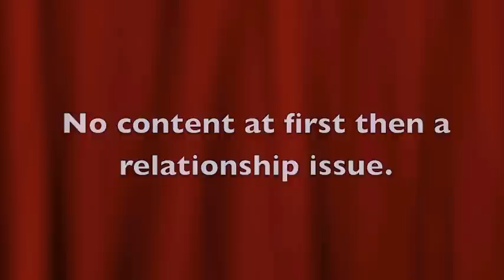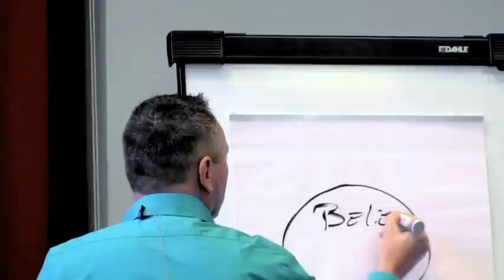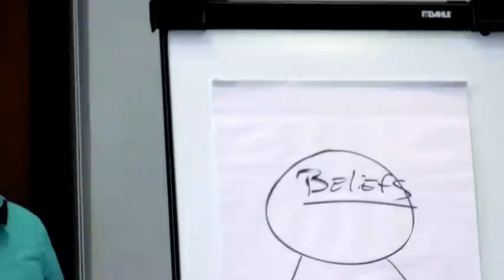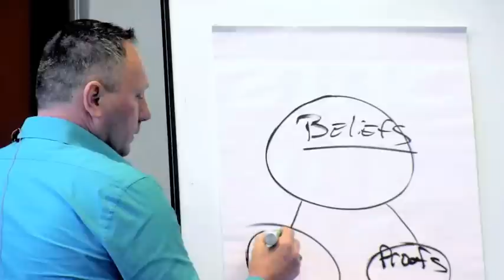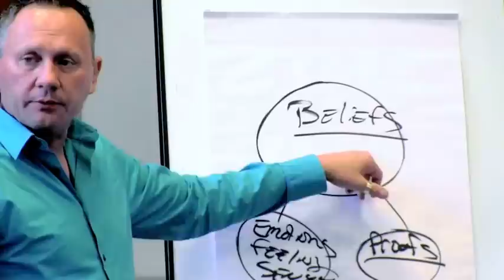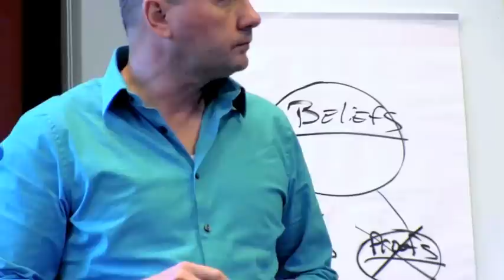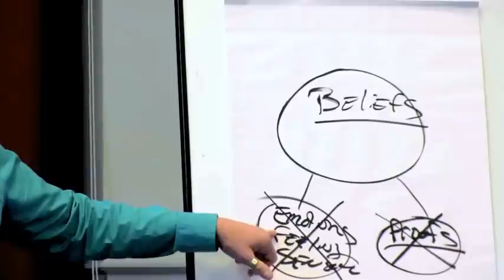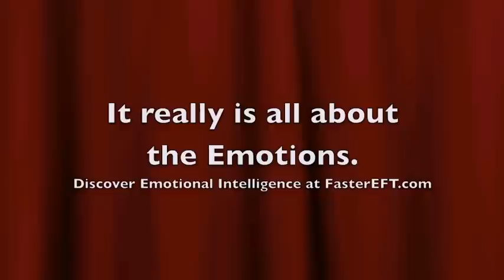492: Are You Afraid of Cockroaches? Here's how to set yourself free!!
In this video, we're going to explore the concept of beliefs. We're going to look at how beliefs are created, and how our beliefs can impact our lives.

We'll start our exploration by looking at the fear of cockroaches. If you're unfamiliar with the fear of cockroaches, then you're not alone. The fear of cockroaches is one of the most commonly held beliefs in the world, and it has a lot of influence on our lives. In this video, we'll explore the origins of this fear and how it affects our lives.
La peur des cafards et comment les croyances sont formées